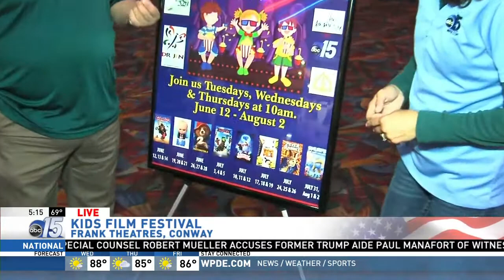Amanda Live at Frank Theatres - Good Morning Carolinas - WPDE ABC 15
6/5/18